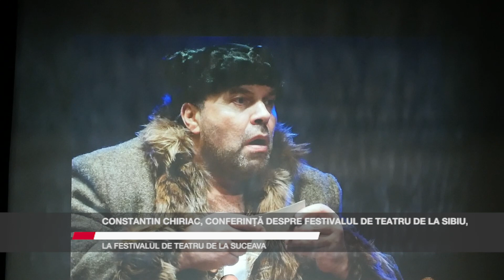Constantin Chiriac, conferință despre Festivalul de Teatru de la Sibiu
Nume importante ale culturii teatrale românești fac parte dintre invitații de onoare ai Festivalului Internațional „Zilele Teatrului Matei Vișniec”, ediția 2023. Unul dintre ele, Constantin Chiriac. Personalitate marcantă a domeniului teatral românesc, Constantin Chiriac, președinte al Festivalului Internațional de Teatru de la Sibiu și director al Teatrului Național „Radu Stanca” din Sibiu, a susținut conferința ”Festivalul Internațional de Teatru de la Sibiu (FITS) – model de dezvoltare durabilă”. ”Orice comunitate, orice națiune, poate să prospere prin personalități” - este unul dintre mesajele transmise de distinsul invitat.